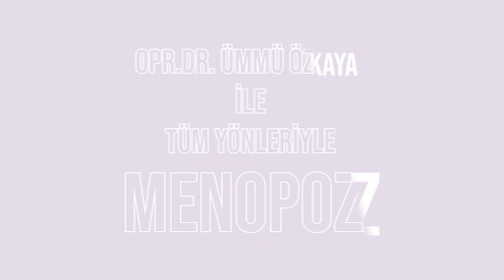Menopozda Sıcak Basması Neden Olur?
Menopozda sıcak basmasıyla mücadele etmek mi istiyorsunuz?

Kadın Doğum Uzmanı Opr. Dr. Ümmü Özkaya, menopoz sırasında sıkça rastlanan sıcak basmasının nedenlerini, önleyici yöntemlerini ve yönetim stratejilerini detaylı bir şekildebu video serisiyle  anlatıyor. Menopoz döneminde yaşanan bu yaygın semptomun arkasındaki bilimsel gerçekleri ve etkili çözüm yollarını keşfedin!

🔥 Video Serimizde Neler Bulacaksınız?

Menopozda sıcak basmasının nedenleri
Sıcak basması yaşayan kadınlar için pratik öneriler
Menopoz semptomlarını hafifletme yöntemleri
Yaşam tarzı değişiklikleri ve doğal destekler

Menopoz sürecinde sıcak basması, birçok kadının karşılaştığı zorlayıcı bir durumdur. Opr.Dr. Ümmü Özkaya ile bu semptomları daha iyi anlayın ve yaşam kalitenizi artırın. Menopozla ilgili daha fazla bilgi ve destek için videoyu sonuna kadar izleyin!

👩‍⚕️ Her kadının menopoz deneyimi benzersizdir ve bu video, menopoz sırasında sıcak basması yaşayan herkes için değerli bilgiler sunar.

💬 Menopoz semptomlarınızla ilgili sorularınız mı var? Yorumlar kısmında sorularınızı paylaşın, Opr.Dr. Ümmü Özkaya ve ekibi yanıtlamak için burada!

👍 Videomuzu faydalı buldunuz mu? Bildirim zilini tıklamayı unutmayın, böylece yeni içeriklerimizden ilk siz haberdar olursunuz!